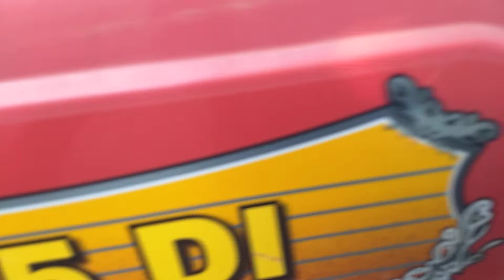అమ్మినారు MAHINDRA 475 MODEL 2014 WITH TRALEE CODE 8373 COST 350000 CELL 7989456459(2)